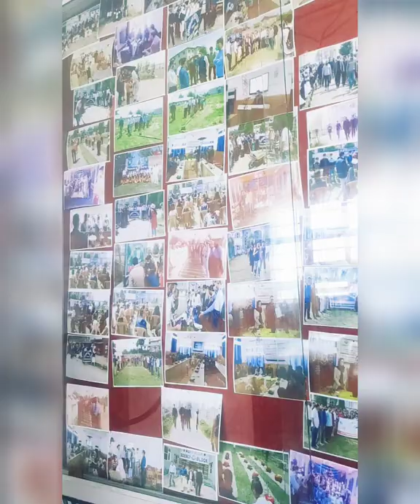Small Tour of Government degree College kulgam 😚